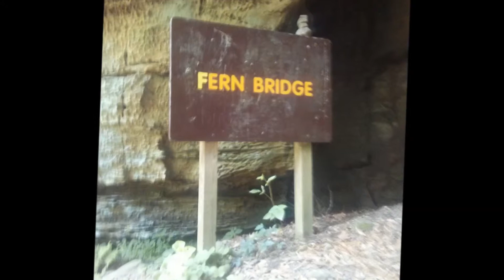ThreeBridgesTrail V2 6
A short video trailer that hopefully will inspire you to hike the Three Bridges Trail and find these three hidden geocaches. Carter Caves holds beautiful treasures of natural rock formations, wildlife and vegetation. If you haven't joined the adventure of geocaching then go to learn more and make a free member account.